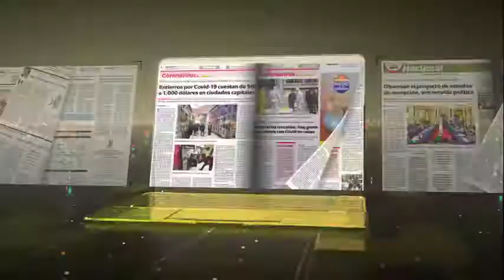El viernes se decidirá si el torneo 2021 comenzará el 17 de enero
Directivos de los 14 clubes de la División Profesional se reunirán este viernes en La Paz para aprobar el calendario de competiciones de la temporada 2021 y para elaborar el fixture del próximo año.